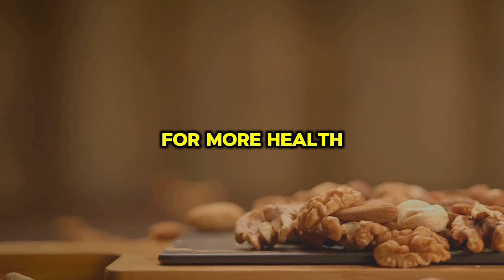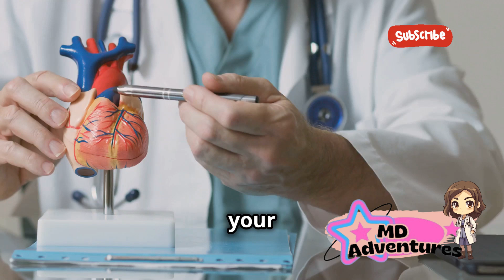Health Benefits of NUTS 🥜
Today, we're cracking open the secrets to better health with one of nature's most powerful snacks: nuts! Nuts are packed with essential nutrients, healthy fats, protein, vitamins, and minerals that can boost your overall well-being. In this video, we'll explore the incredible health benefits of different types of nuts, from improving heart health and aiding weight management to enhancing brain function and reducing inflammation. Join us as we dive into the science behind these tiny powerhouses and discover why adding nuts to your diet can make a big difference.